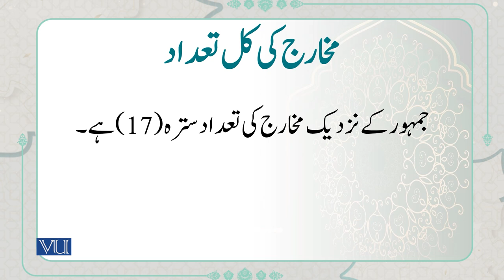مخارج کا تعارف اور تعداد | Introduction and Number of "Makharij" | Quranic Text | ISL1151_Topic010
Topic010: Introduction and Number of "Makharij",
مخارج کا تعارف اور تعداد
By Dr. Ali Imran